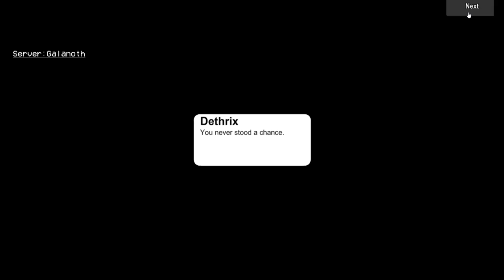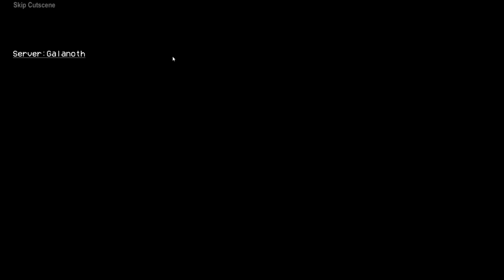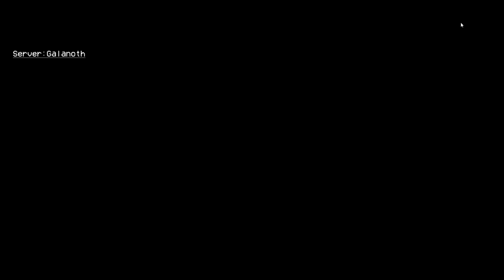NEW November Seasonal Set: Harvest Hunters: My Opinion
I got the NEW Harvest Hunters

ADVENTUREQUEST WORLDS!